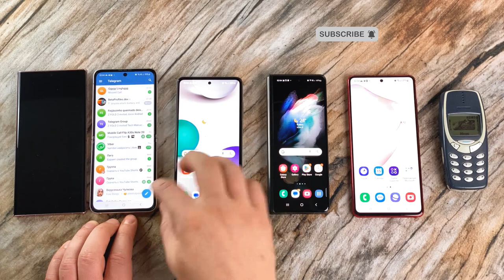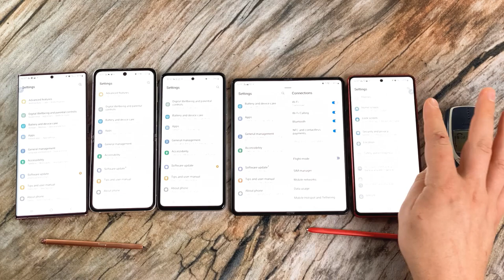Fake phone NOKIA Incoming Calls Samsung Z Flip3, Z Fold3, Note 20U, Note 10L, Galaxy A53, Nokia 3310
Fake phone NOKIA Incoming Calls Samsung Galaxy Z Flip 3, Samsung Galaxy Z Fold 3, Samsung Galaxy Note 20 Ultra, Samsung Galaxy Note 10 Lite, Samsung Galaxy A53 & Nokia 3310